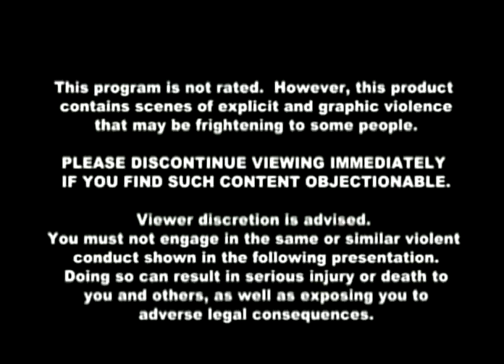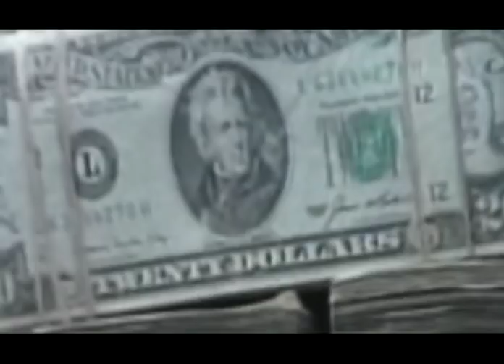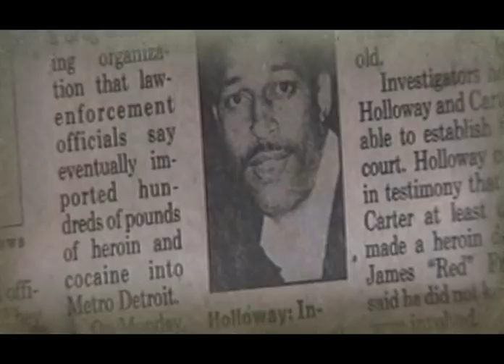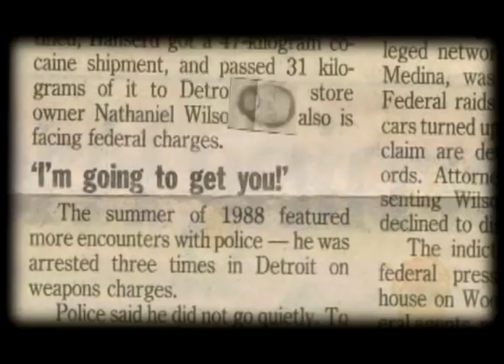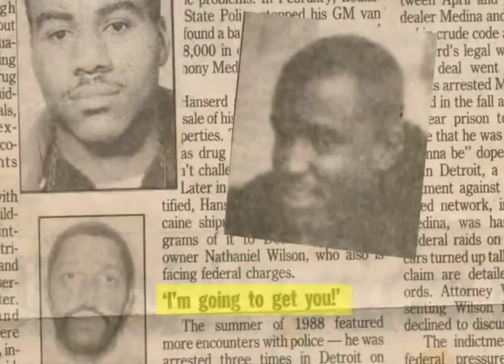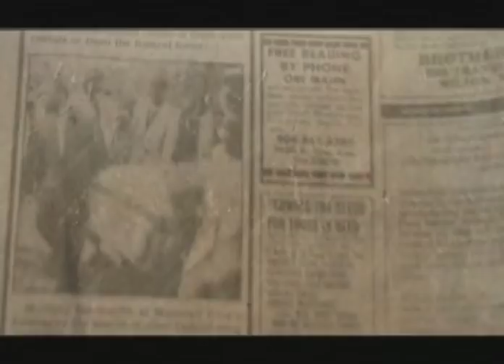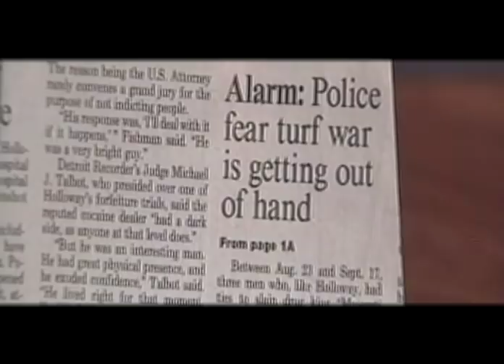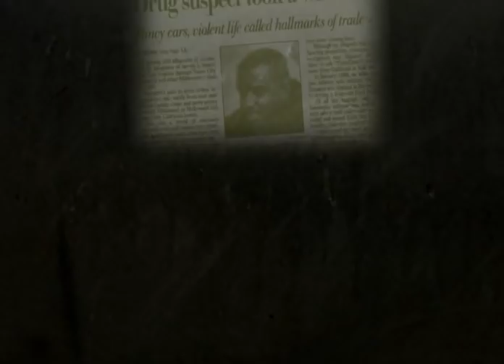DEMETRIUS HOLLOWAY LAST MAN STANDING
Demetrius Holloway , a reputed drug dealer who once staged his own kidnapping and
assassination to disappear for several months, was killed for real Monday in a late afternoon
shooting at a downtown clothing store.
Holloway , 32, was shot twice in the back of the head about 4 p.m. at the Broadway, 1247
Broadway, just two blocks from Detroit Police headquarters.
"It took someone with a hell of a lot of nerve to hit him in the Broadway in broad daylight," said
Steven Fishman, the lawyer who had been defending Holloway against federal efforts to seize
his property as drug profits. "In the Broadway -- I just can't believe it."
Holloway , who told a family member he was going to buy some socks, was carrying $17,000
and a handgun when he was shot, investigators said. Robbery is not considered to be a motive.
"It was a definite setup," an investigator said.
The shooting may be the latest episode in what some authorities believe is a battle for control of drugsgy6